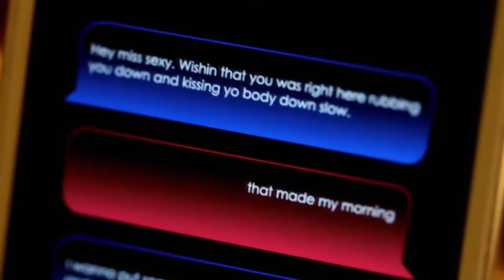REALITIES QUE VOCÊ PRECISA ASSISTIR!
Todo mundo que me segue já conhece o meu vício em reality show, né? Então hoje trouxe meus top10 pra vocês!